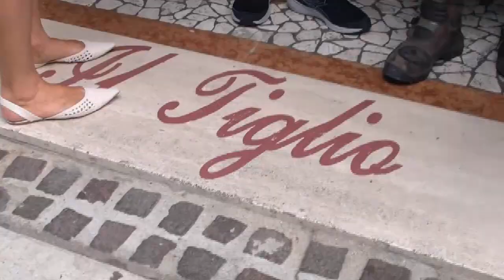Unexpected events at Brambletye Restoring and Living in Abruzzo Italy Ep 20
Unexpected events at Brambletye in Abruzzo Italy, Lynn , Steve and Button recap their weeks events at Brambletye. Showing videos and photos throughout. Starting with the 2 day wine tasting event at the Cantina Aperte in Abruzzo . Button gets a new ball. Lynn was interviewed by a journalist about her time working on Concorde. Steve continues the stonework for the opening. The cherry season was good and veg in the raised garden
beds.
Unexpected phone call takes them away from Brambletye. They rescue  a man who’s motorbike had broken down, can they help him on his travels. Is he rescued to continue his unknown destination.